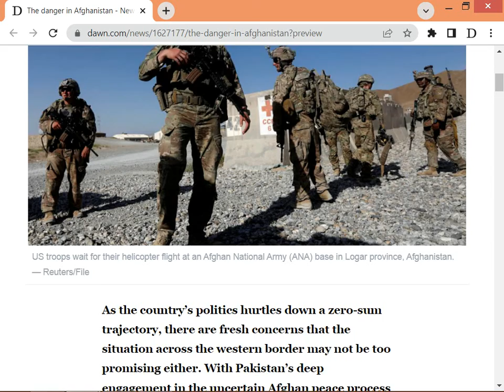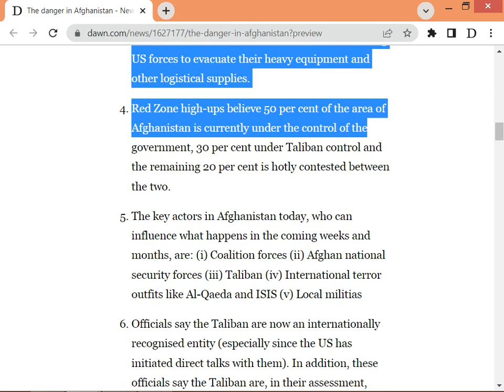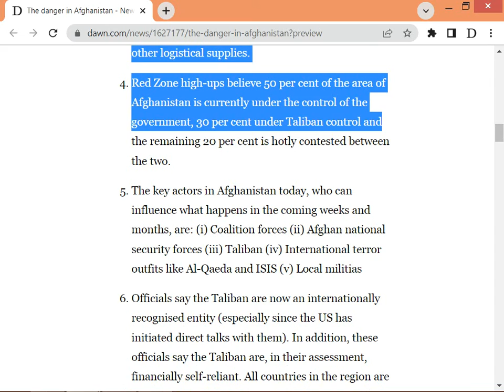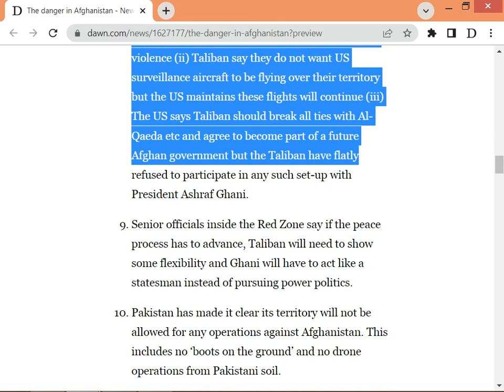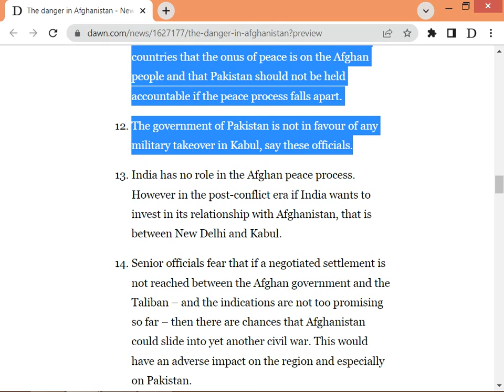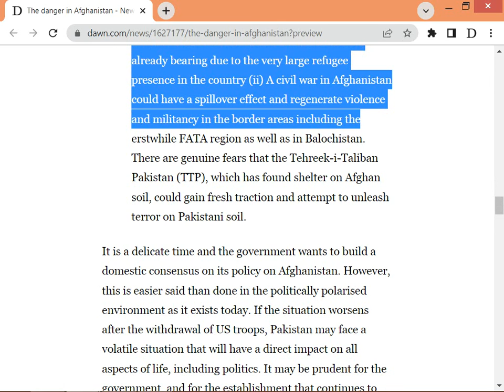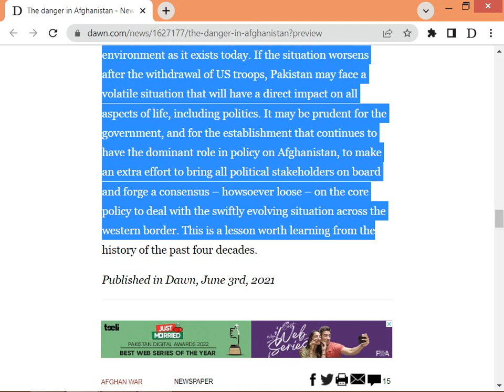The danger in Afghanistan